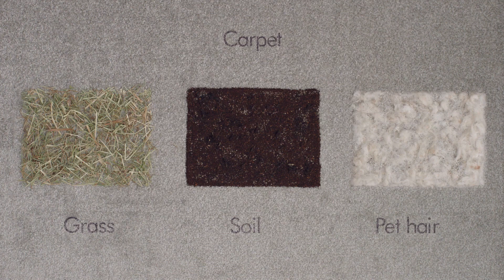DYSON Aspirateur balai V11 ANIMAL + - BUT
Découvrez l'aspirateur DYSON balai V11 ANIMAL + qui dispose d'une autonomie de 60 minutes en mode normal avec la brosse motorisée, de 3 modes de puissance pour tous les types de sols ainsi qu'un collecteur avec une grande capacité.